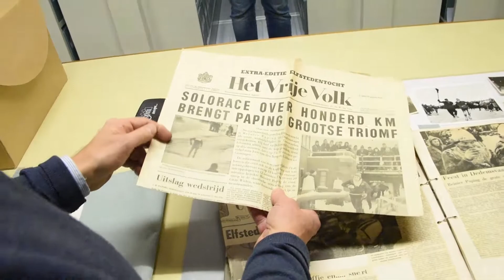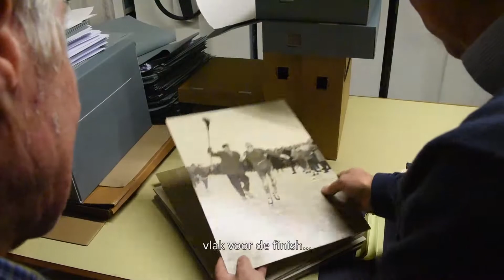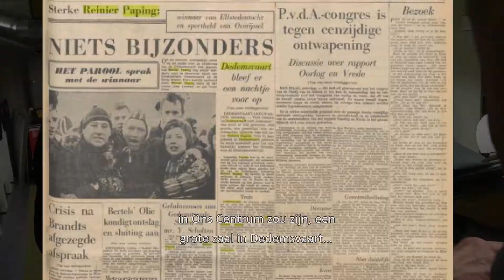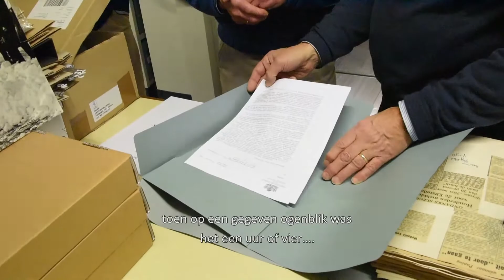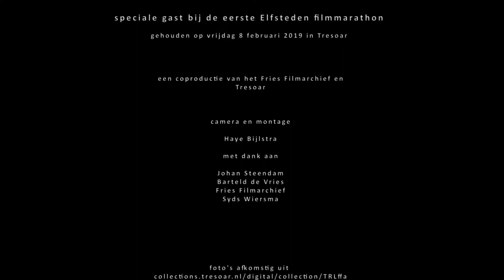Reinier Paping (winnaar Elfstedentocht 1963) eregast bij eerste Elfstedentocht-filmmarathon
Het Fries Film Archief en Tresoar hebben op vrijdag 8 februari 2019 voor het eerst een ”Elfsteden-filmmarathon” gehouden. De hele dag en avond werden archieffilms uit de collectie van het Fries Filmarchief, die gemaakt waren tijdens de diverse Elfstedentochten, op chronologische wijze vertoond in de Gysbert Japicxseal van Tresoar. De deskundige presentatie was in handen van de sporthistoricus Jurryt van der Vooren.
Speciale gast was de winnaar van de Elfstedentocht 1963; Reinier Paping.
Archivaris Barteld de Vries van Tresoar toonde Paping archiefstukken uit in het archief van de Koninlijke Vereniging de Friesche Elfsteden.

Reinier Paping (winner Alvestêdetocht 1963) earegast by de earste Alvestêdetocht-filmmaraton yn Tresoar

It Fries Film Archief en Tresoar hawwe op freed 8 febrewaris 2019 foar de earste kear in ”Alvestêdetocht-filmmaraton” holden. De hiele dei en jûn waarden der argyffilms út de kolleksje fan it Fries Film Archief, dy’t makke wienen tidens de ferskate alvestêdetochten, op gronologyske wize fertoand yn de Gysbert Japicxseal fan Tresoar. De deskundige presintaasje wie yn hannen fan de sporthistoarikus Jurryt van der Vooren.
Spesjale gast wie de winner fan de Alvestêdetocht 1963; Reinier Paping.

Argivaris Barteld de Vries fan Tresoar toande Paping argyfstikken út it argyf fan de Koninlijke Vereniging de Friesche Elfsteden.